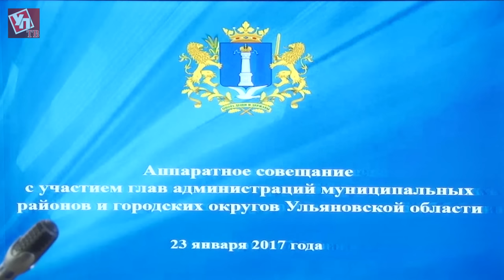Аппаратное совещание Правительства от 23.01.2017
На утреннем аппаратном совещании в Правительстве рассматривали ряд важных тем: подготовку к грядущей паводковой ситуации и весенне-полевым работам, уборку улиц, дорог и придомовых территорий от снега и наледи и лекарственное обеспечение жителей области.